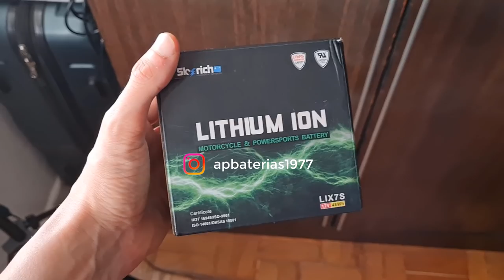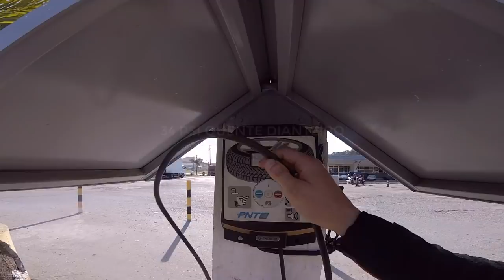KAWASAKI ZX10R ONBOARD | É OUTRA PEGADA | MISSÃO PATRÍCIA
Feeelhos realmente é outra pegada, estou pegando o jeito da ZX10R, mas me divertindo muito, ela já chegou quebrando o recorde do pneu traseiro, depois de 3 roles o pneu ficou no twi.